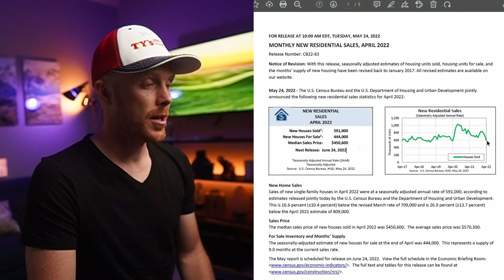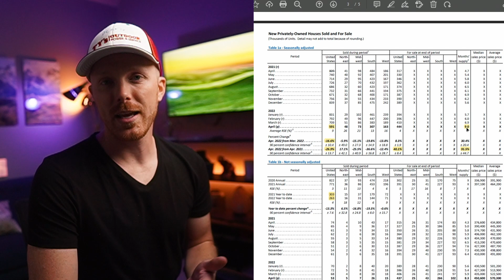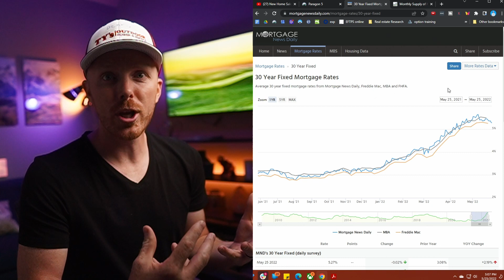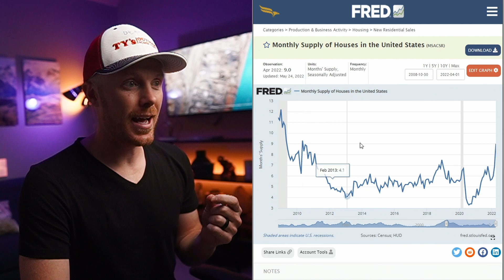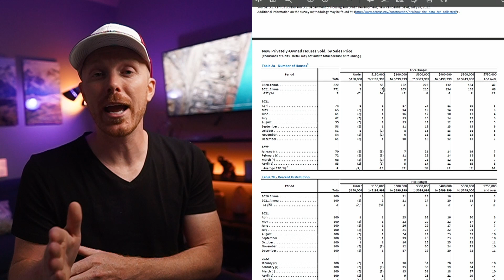New Home Builders Are Freaking Out | New Report Show Buyers Running Away from New Construction.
New Report shows Home Buyers are running from New Home Builders and this could just be the beginning. As inventory hits a 10 year all time high, Interest rates as well as home prices. Buyers have changed their mind about New Construction.

If you're thinking of making a move to Omaha Nebraska don’t hesitate to reach out, we would love to be a resource for you as you start making plans or even just want to ask more questions about the city.

💸 My Resources for Buyers and Sellers:
💎FREE BUYERS AND SELLER GUIDE

💸Gear I Use:
💎Studio Lens 16mm f1.4
💎Real Estate Lens 10-18mm
💎Real Estate Lens 35-105mm
💎Vlogging Camera Dji Osmo Pocket 2
💎Camera I use Sony a6400
💎Mic I started With Rode Mic Pro
💎Mic I use in Studio Rode NTG4+
💎Drone I started with Mavic Air
💎Drone I use Now Mavic Air 2s
💎360 Camera for virtual Tours 360 One R
💎Monopod I Use

💸Recommended Books:
💎Ninja Selling

Tyler Bundy
Exp Realty LLC